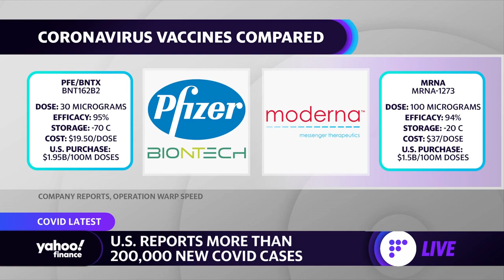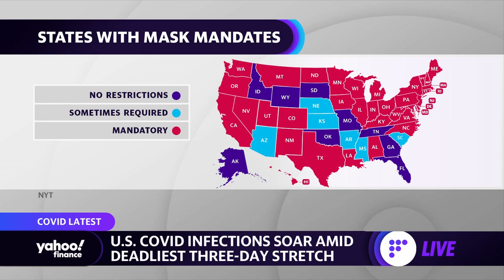Coronavirus vaccine: Physician discusses the challenges with vaccine distribution and supply chain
Dr. Rishi Desai, Chief Medical Officer at Osmosis &Former Center for Disease Control and Prevention Epidemic Intelligence Officer discusses the challenges with vaccine distribution and the new CDC mask mandate.